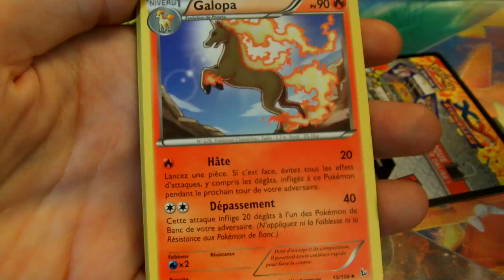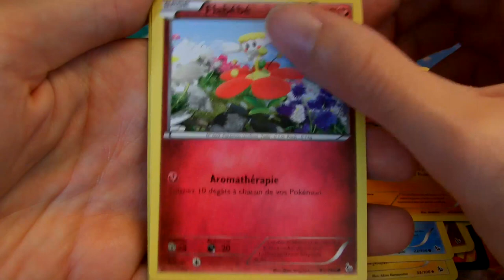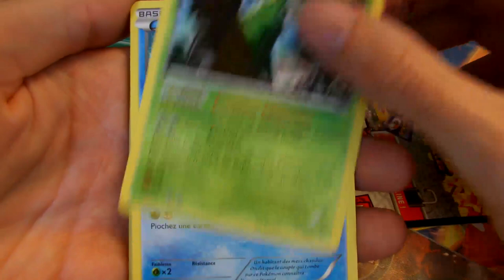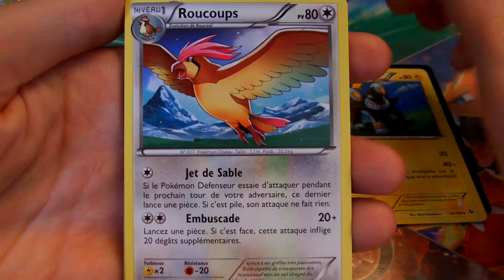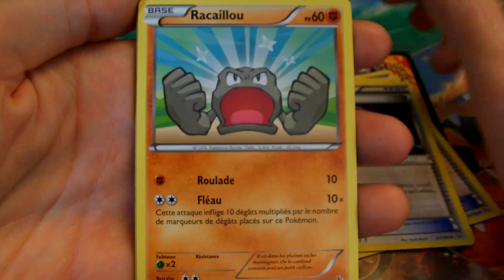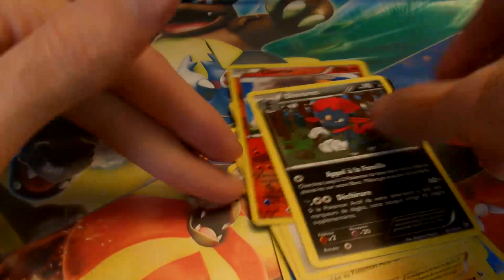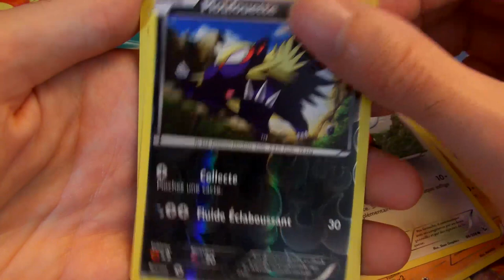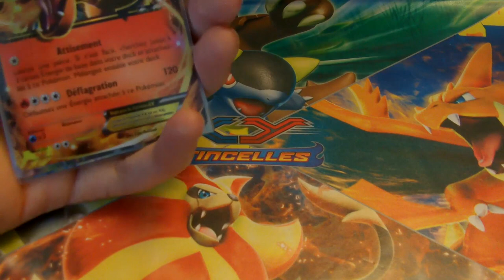Ouverture XY : étincelles display 3 [part2/2] Une méga-mini box ^^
Salut tout le monde dernière partie du deuxième display XY étincelles.